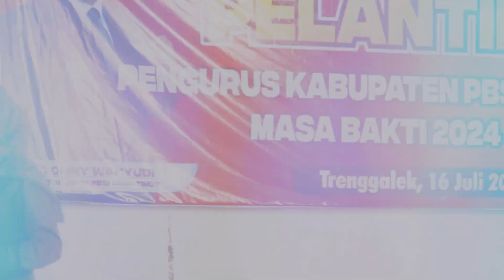PELANTIKAN PBSI TRENGGALEK MASA BAKTI 2024-2028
BADMINTON